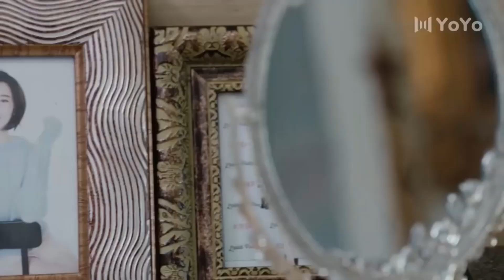男主耍賴撲上女主的床，趁機摟住不放睡在一起。💗 中国电视剧 cdrama 爱情💗剧名：爱在星空下